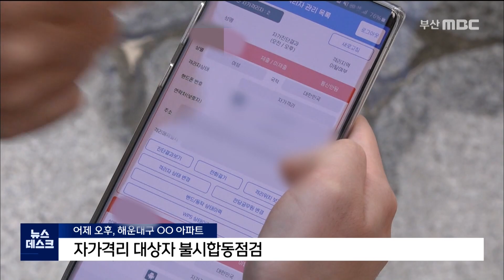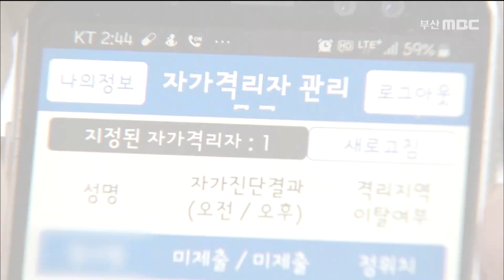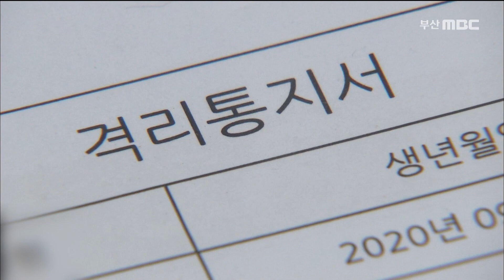자가격리 이탈했다 벌금 최대 천만원 (2020-11-06/MBC 뉴스데스크 부산)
▶공무원들이 자가격리자들의 거주지를 불시에 찾아가 점검하고 있지만 이탈하는 사례가 끊이지 않습니다. 쓰레기를 버리거나 담배를 피우러 나가는 등 '사소한' 이유로 나갔다가 적발되는 경우가 대부분인데 이에 대한 대가는 벌금 천만원입니다. 점검 현장을 동행 취재했습니다.